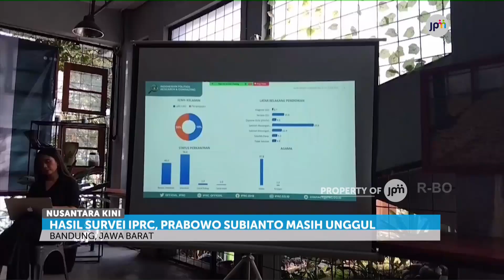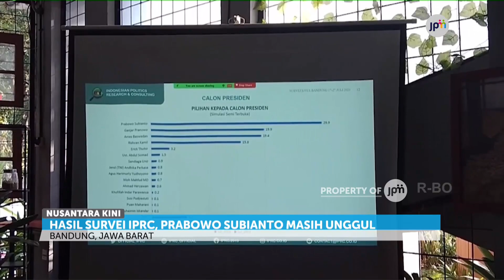Prabowo Ungguli Ganjar Dan Anies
Indonesia Politics Research And Consulting merilisi hasil survei yang dilakukan pada periode 17 Juli hingga 27 Juli 2023.
Ikuti Instagram Kami di @jpmtelevisi